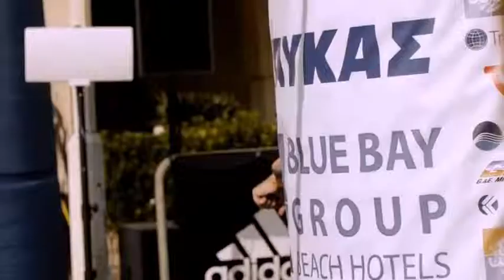Mixalakis Marathon rodos